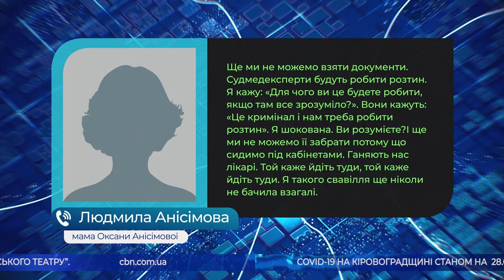Головні новини Кіровоградщини | 28 вересня 2020 року | телеканал Вітер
У випуску:

* жінка з Кіровоградщини, яка потрапила в масштабне ДТП на Київщині померла;
* до жовтої епідемічної зони наближається за одним із показників Кіровоградщина;
* без води протягом чотирьох днів залишаться Кропивницький, Світловодськ, Олександрія та Знам’янка;
* на Кіровоградщині зафіксували незаконне розміщення агітаційної реклами та навіть непрямий підкуп виборців морозивом;
* завершився ювілейний Вересфест у Кропивницькому;
* вперше фестиваль вуличної їжі «Єлисавет Смак Fest» відбудеться в рамках «АGROEXPO» у Кропивницькому;
* міжнародний фестиваль документального кіно про права людини відбудеться у Кропивницькому;